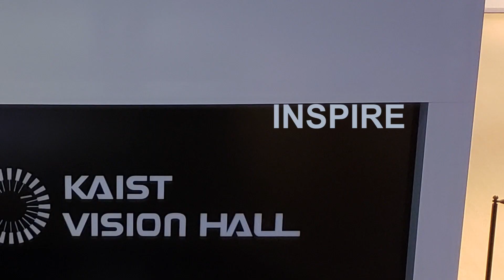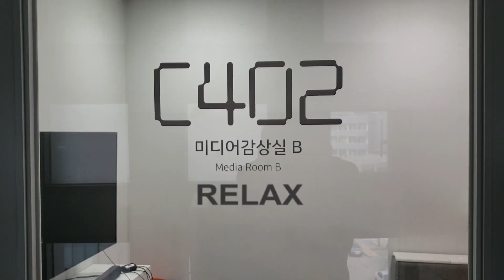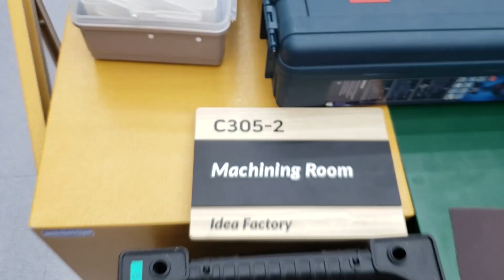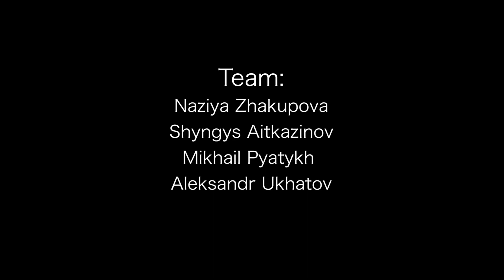(Participation Award) Team PAUZ - 한 곳에서 높은 걸음(High pace in one place)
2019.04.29. PR video contest of ACC participation award winning work

Team PAUZ has reached to the final round late because of the email submission problem. Thank you for your understanding.

Font:  Arial, Apple Braille
Video:  Pokémon Detective Pikachu official trailer